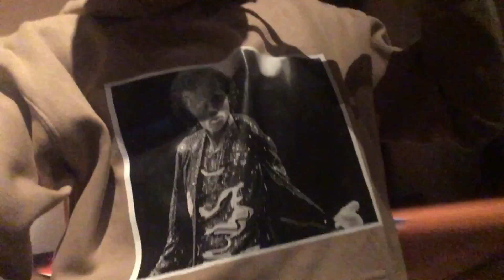Do you see what I see?